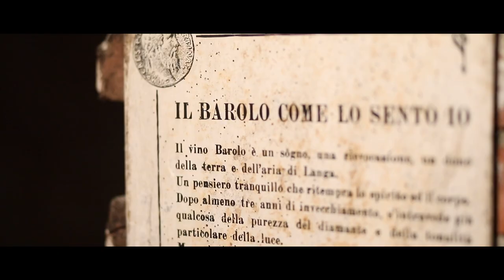Renato Ratti and the Barolo Cru System - Sip Trip Shorts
Renato Ratti's years of dedication brought the "Barolo Cru Map" to life, establishing Barolo as a premiere wine region in the world. Pietro Ratti explains his father's idea, passion, and how he continues that legacy today.

Sip Trip Italy is an upcoming webseries following Jeff Porter and friends on an Italian wine adventure.